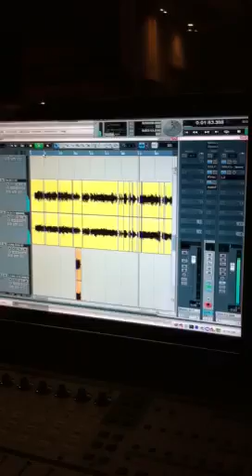Les écureuils ( studio )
Un avant gout .pas mixer et pas complet .